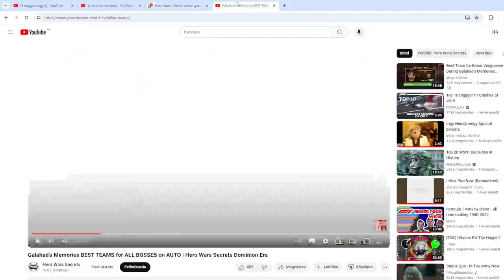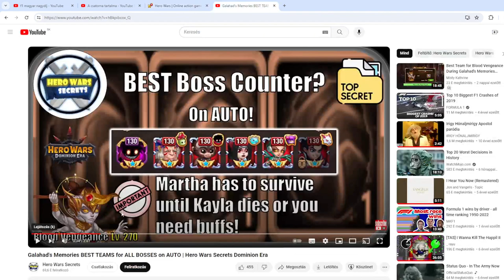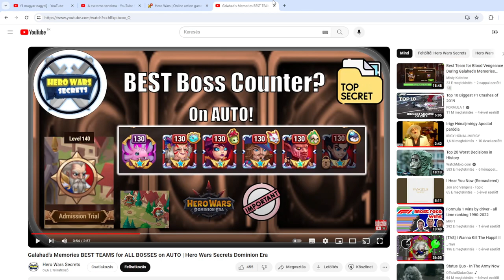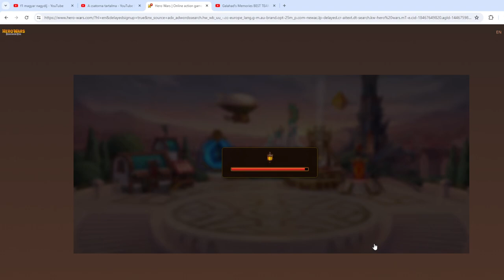Hero Wars Gameplay #46